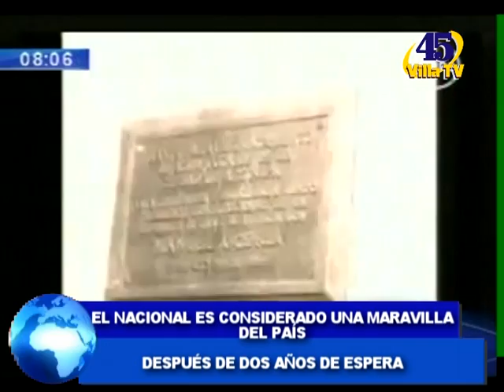ESTADIO NACIONAL INAUGURACION 25